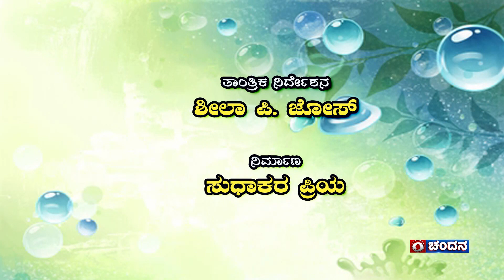Chandada Harate | Episode 68 | 22-01-2023 | DD Chandana